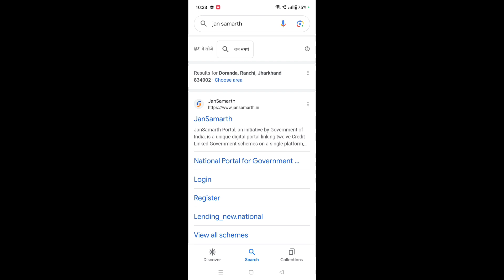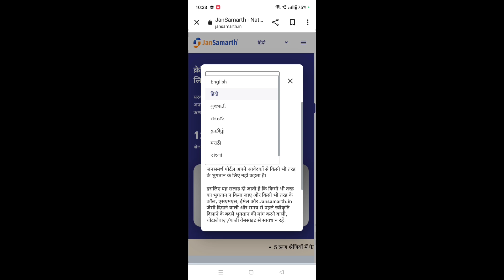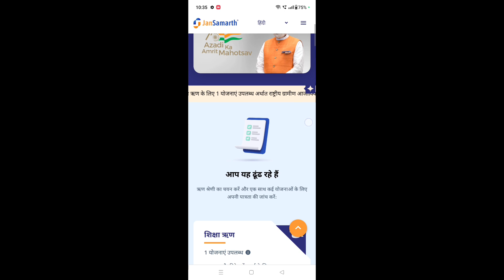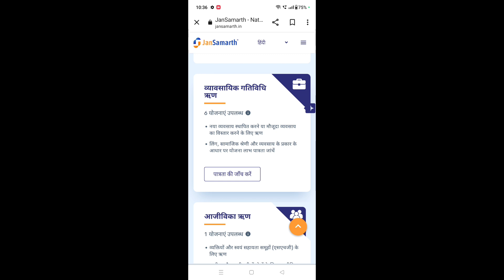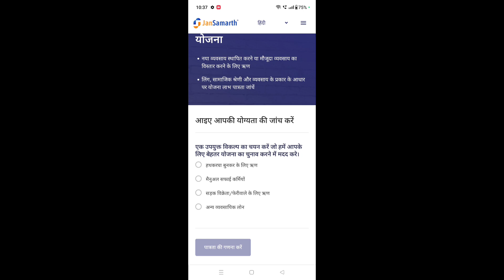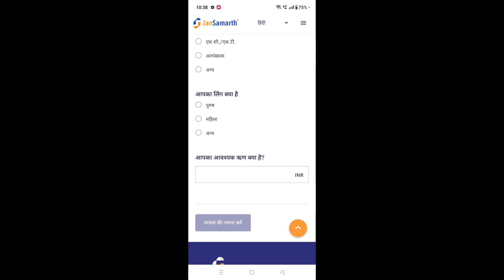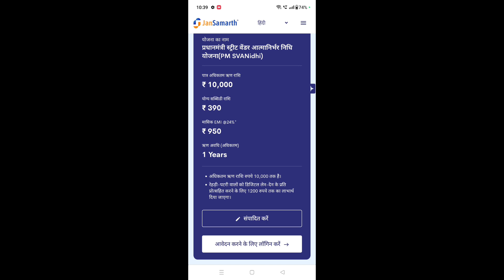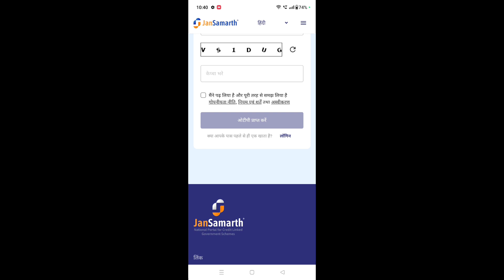free legal advice। Aadhar se loan kaise le 2023। How to get instant personal loan online।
आधार कार्ड से लोन कैसे मिलेगा । How to get instant personal loan online। business loan kaise le। loan ।
Aadhar Card se loan kaise le
Business ke liye loan kaise le
Pm Svanidhi yojna loan kaise le
Aadhar se pm loan kaise le
3.mobile se loan kaise le
1.instant loan instant personal loan
2.loan app
4.mobile se loan kaise liya jata hai
5.mobile se loan kaise lete hain
6.how to get instant loan online
8.mobile se loan
2.loan app
3.mobile se loan kaise le
8.mobile se loan
4.mobile se loan kaise liya jata hai
5.mobile se loan kaise lete hain
6.how to get instant loan online
7.how to get instant loan without income proof
9.instant loan kaise le mobile se
10.instant personal loan app
13.personal loan apply
14.business loan
11.how to get personal loan online
12.bina income proof ke loan kaise le
16.loan apply online
17.how to apply loan
18.loan Kaise milega
19.low interest rate loan apply
20.how to apply personal loan
aadhar card se loan kaise liya jata hai
aadhar card se loan kaise le 2023
aadhar card se loan kaise milta hai

business loan government
scheme india
business loan app
business loans for small business
business loan ke liye kya kya
documents chahiye
personal loan
personal loan on flipkart
personal loan mobile se kaise le
bina quarantee ke loan kaise milega
bina quarantee ke loan
bina guarantee loan kaise milega
bina guarantee loan
आधार कार्ड से लोन
आधार कार्ड से लोन कैसे मिलेगा
आधार कार्ड से लोन कैसे निकाले
आधार कार्ड से लोन कैसे ले मोबाइल से
आधार कार्ड से लोन कैसे मिलेगा 2023
आधार कार्ड से लोन ले
आधार कार्ड से लोन कैसे चेक करें
आधार कार्ड से लोन लेने वाला ऐप
आधार कार्ड से लोन चाहिए । personal loan defaulters, remedies for personal loan
defaulters, personal loan from rbl, personal loan
recovery, personal loan recovery notice, personal loan
nahi dia to kya hoga, personal loan kiase bhare,
personal loan me kya hoga,